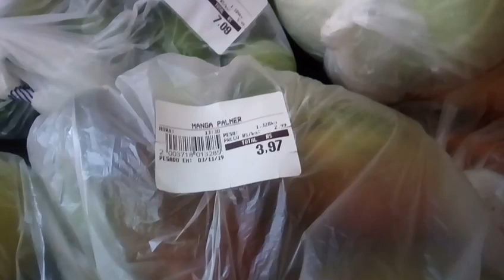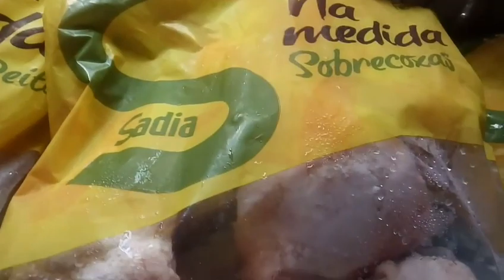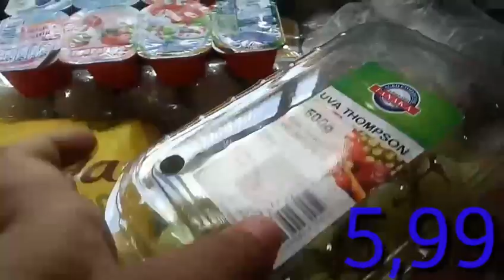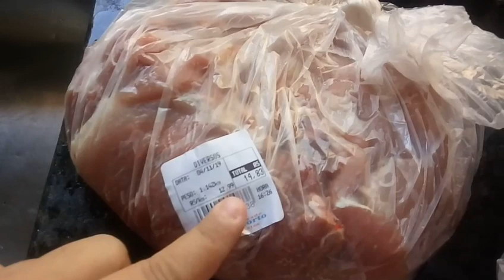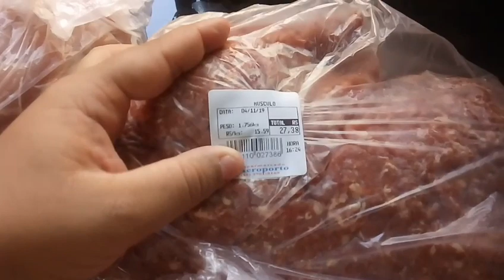Compras do mês no supermercado (Novembro)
O video de hoje  mostrar pra vocês minha compra do mês. ...mostrei tambem minhas carnes vermelhas